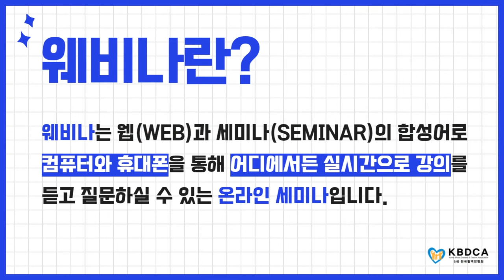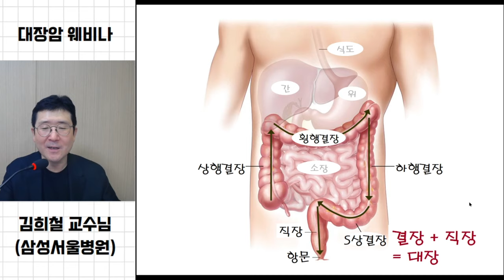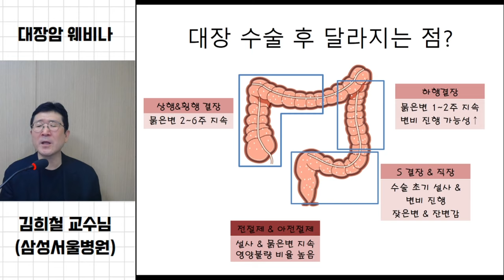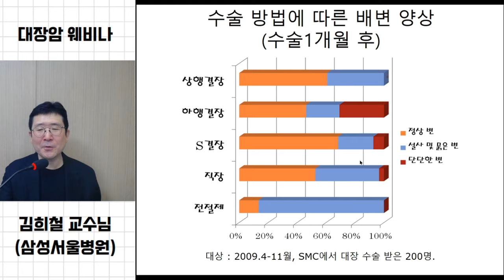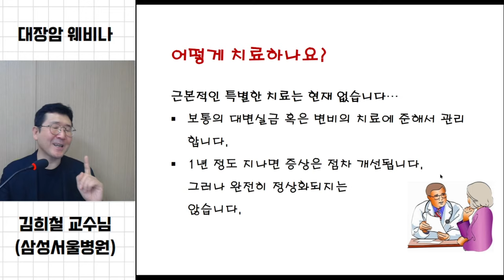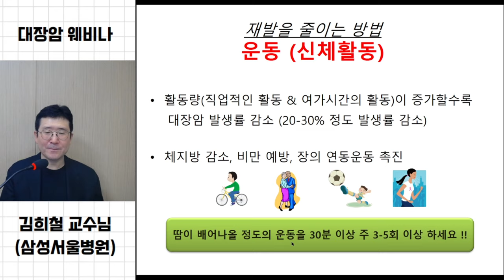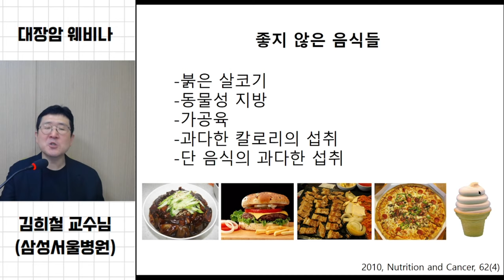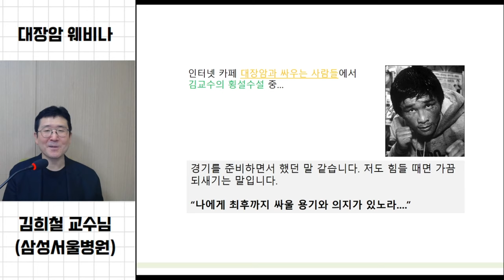[웨비나] "대장암 수술 후에 관리를 어떻게 해야 재발을 줄일 수 있나요?" / 대장암 식사, 운동 (삼성서울병원 김희철 교수)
1. "대장암 수술 전후 항암요법의 필요성" (삼성서울병원 대장암센터 김승태 교수님)

2. "[온라인 토크콘서트] 1부 - 대장암 수술과 항암치료" (삼성서울병원 대장암센터 김희철, 김승태 교수님)

3. "[온라인 토크콘서트] 2부 - 대장암 치료 후 관리" (삼성서울병원 대장암센터 김희철, 김승태 교수님)